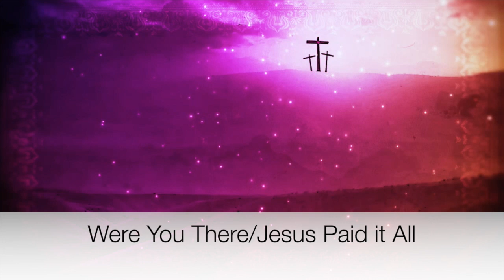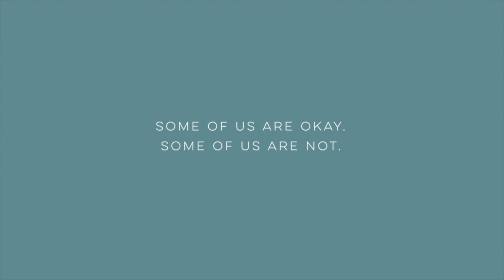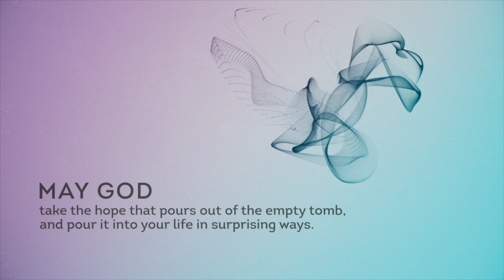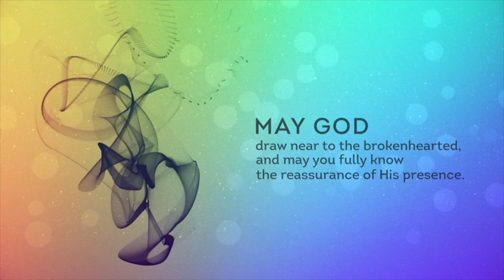First United Methodist Church Worship: April 19, 2020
Welcome to FUMC in Batesville, Arkansas!
We are delighted to be able to join in worship online, and invite you to connect with us in other ways during the separation we are experiencing during the coronavirus health crisis:
Daily devotionals around 8:00 am Monday through Saturday
Live weekly update with the pastor each Wednesday at 5:30 pm

Worship each Sunday at 9:00 am

Radio broadcast of worship each Sunday at 11:00 am
(or listen on your radio at 103.3 FM in Batesville)

Our church office is closed and our staff is working remotely, but we check messages regularly between 9:00 am and 5:00 pm.